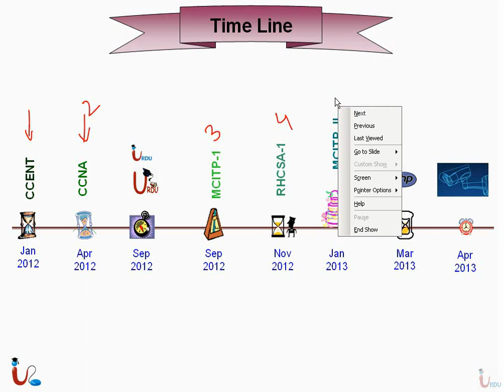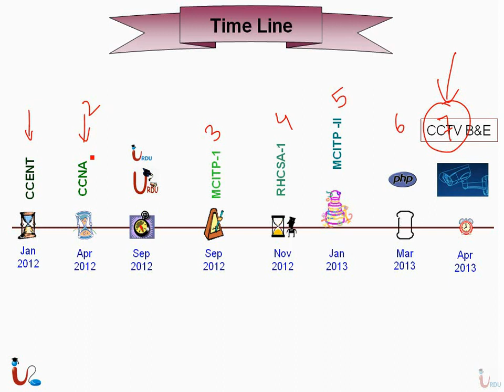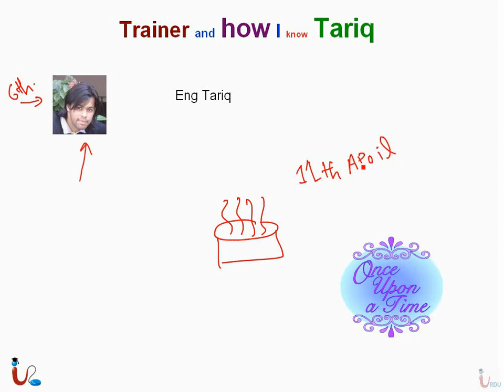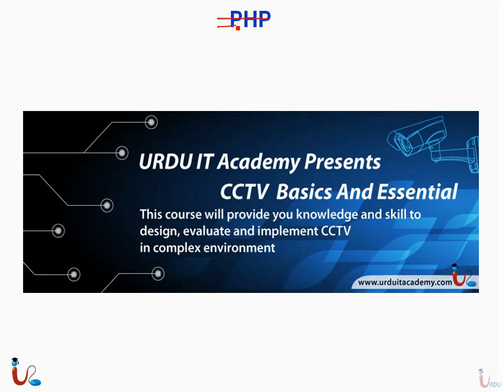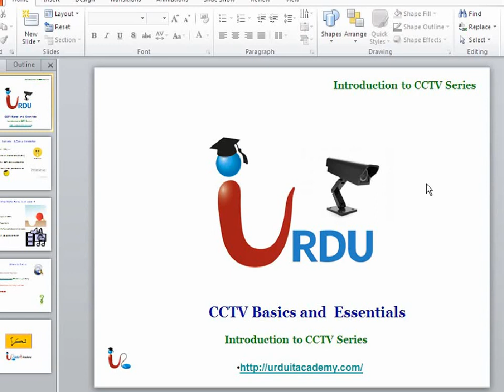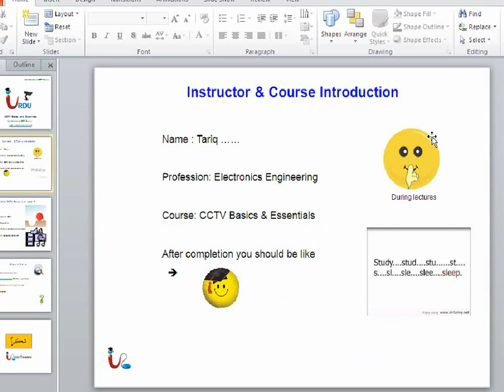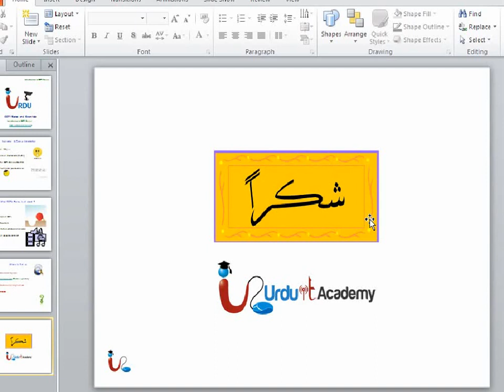Basic Knowledge of CCTV iHindi/Urdu Lectures 1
Urdu It Academy  Video Lectures 1
Basic Knowledge of CCTV Camera in Hindi/Urdu | Fundamentals of CCTV Camera | CCTV Course in Hindi.
Urdu It Academy  Video Lectures
Basics of CCTV (CCTV Training Course for Beginners).

This video is a basic CCTV Training designed for beginners, those who are looking for CCTV courses to improve their skills. This is a FREE tutorial that is easy to understand because it contains basic information about security cameras. Professionals that are looking for Free online CCTV training are also welcome to learn the fundamentals of security cameras design.

Basic Knowledge about CCTV Camera;

What is CCTV Camera?

Why CCTV Camera Used?

Components and Devices used in CCTV System.

Application of CCTV System.

Advantages of CCTV System.

Block Diagram of CCTV Camera.